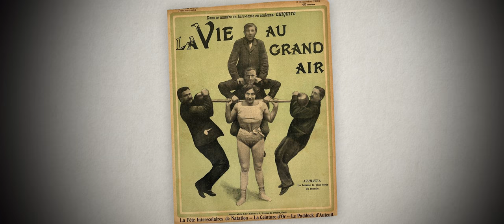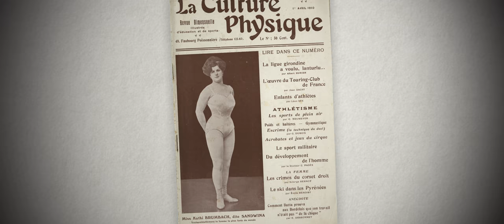Rogue Legends Series Extras: The Strongwomen / 8k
Tune in to the Rogue YouTube channel on Wednesday, October 23rd at 8:00pm ET for the premiere of Sandwina, the 4th Chapter of the Rogue Legends Series.

While Katie Sandwina (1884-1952) was one of the first widely celebrated strongwomen of the 20th century, she followed in the footsteps of others. In this clip from the Rogue Legends Series documentary Sandwina, we see how early female strength performers like Athleta and Minerva had already helped introduce the idea that natural feminine beauty and great strength could be one in the same—a balance that Sandwina would master throughout her own career.